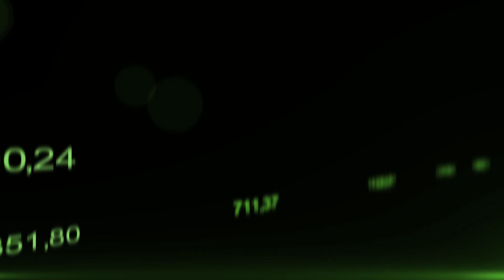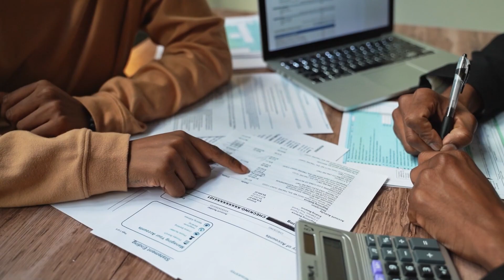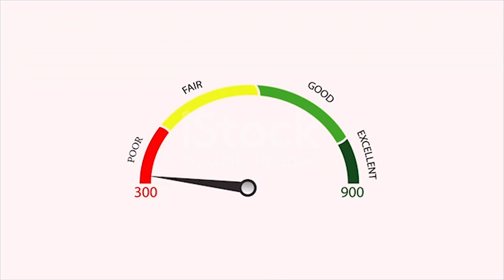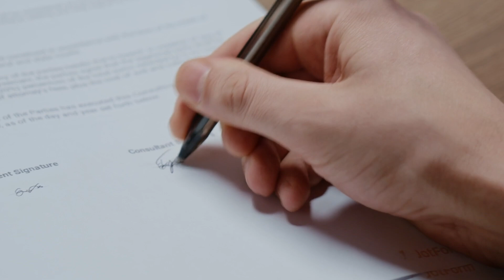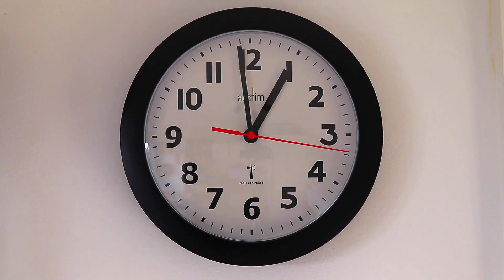Awas! Elak terjebak dengan "Money Trap" | DausDK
Masa muda ni lah kita kena aware dengan planning kewangan dan jaga cashflow keluar masuk. Jangan terjebak masuk dalam perangkap duit!

Kalau perlukan bantuan untuk daftar Huobi / RoyalQ / Binance boleh terus PM team support

Daftar Di Sini :
🔥 Deposit Guna Debit Card - Download apps "Bigpay" dan masukkan refferal code "JQLRQBX44Y "

0:00 Intro
1:13 Membeli Kereta di Luar Kemampuan
2:55 Penggunaan Kad Kredit Yang Tak Terkawal
5:51 Terlalu Banyak Perbelanjaan Untuk Perkahwinan & Percutian
7:33 Mempunyai Pasangan Yang Mahal
8:41 Tak Melabur
10:28 Investment Update

Note: I am not a  financial advisor.  This video is just sharing my experience with this apps,  any investment you made must within your capabilities and your own risk. Do your own research before start investing in any platform.